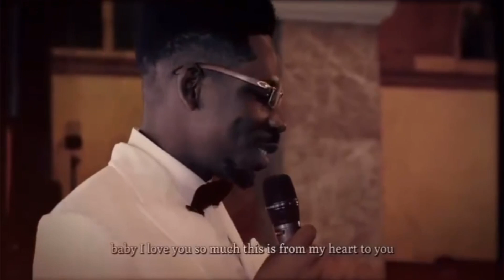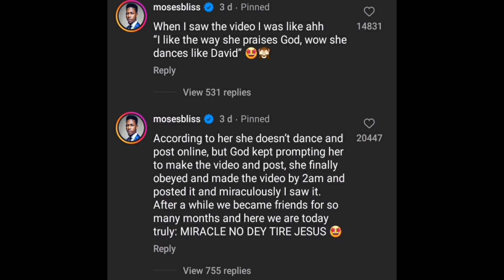GOSPEL ARTIST, MOSES BLISS, GETS ENGAGED